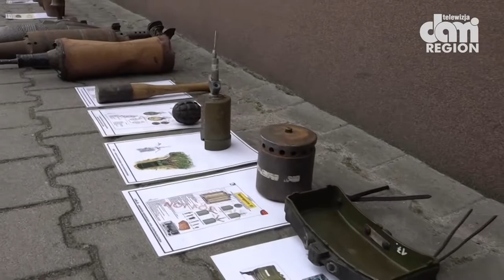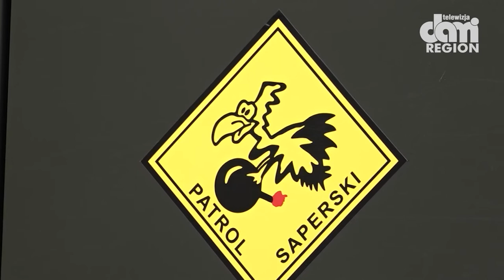Warto wiedzieć co w "ziemi piszczy"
Szkolenie saperskie to ważny element w wyszkoleniu służb mundurowych i nie tylko.